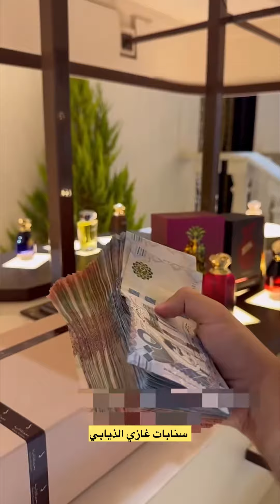هديه دخوان لا النصر بن غازي الذيابي ماشاء الله